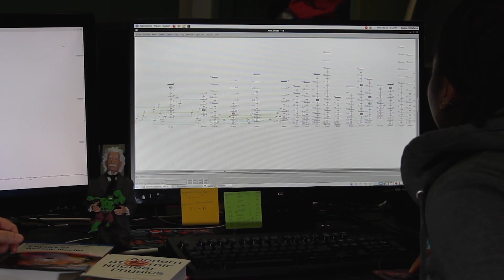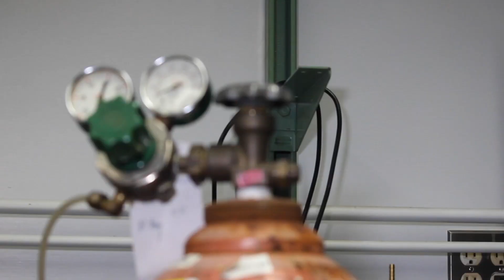Dr. Kalisa Villafana - FSU Alumni (PhD Nuclear Physics) - Digital Narratives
Dr. Kalisa Aneika Villafana, a native of Trinidad and Tobago, graduated Summer 2019 with a PhD in Physics and is the first female of color to obtain a  PhD in Physics at Florida State University. She earned a bachelor's degree in Physics from Florida A&M University.

Kalisa’s excitement for Nuclear Physics stems from its far reach; numerous applications in industries such as energy, imaging and diagnostics, material science, and homeland security. Dr. Villafana's advice to anyone considering graduate school, “A graduate degree can open doors for you. It has allowed me to network and meet a lot of people and has helped shape me into the person I am today.” She is most proud of being the first person in her family to obtain a PhD.

Video Credit - Enrique Toledo